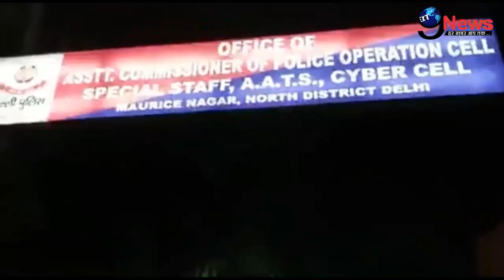ज्ञानवापी शिवलिंग विवाद के बीच इस शख्स की हुई गिरफ्तारी, दिल्ली में मचा भारी बवाल, जानें पूरा मामला